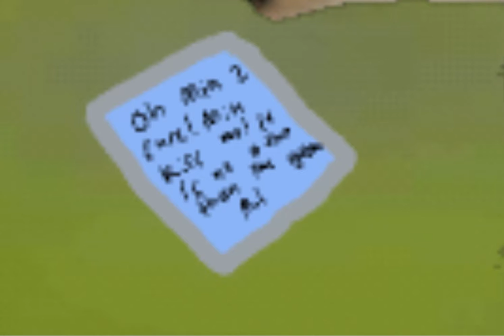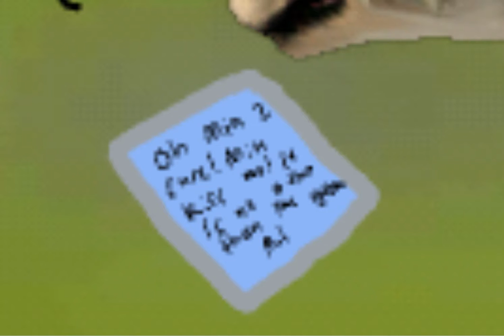Wildcraft Drama Part 16: Mia cringe song playlist